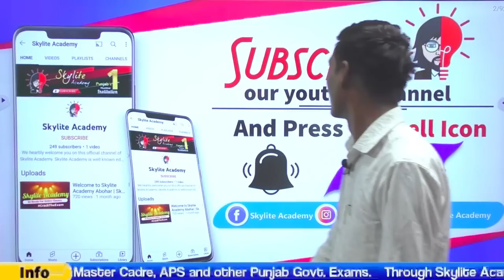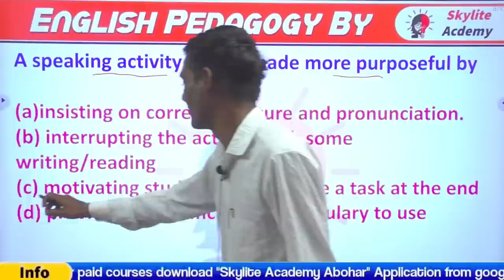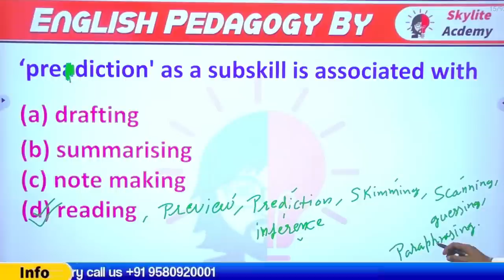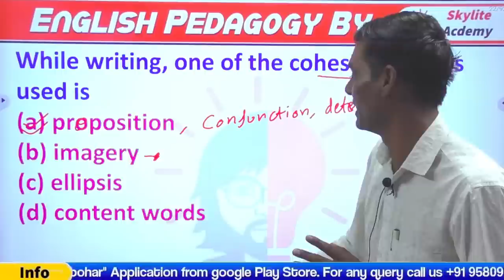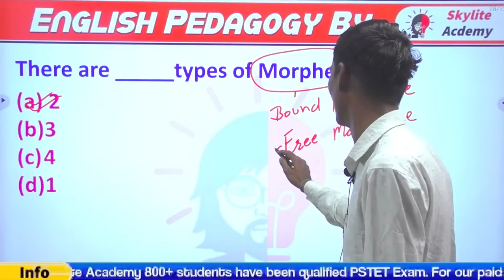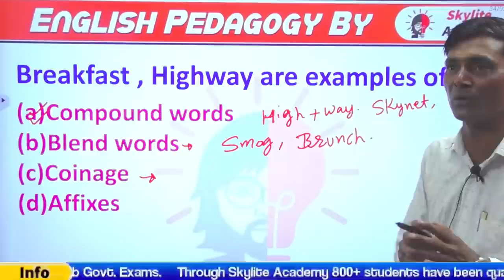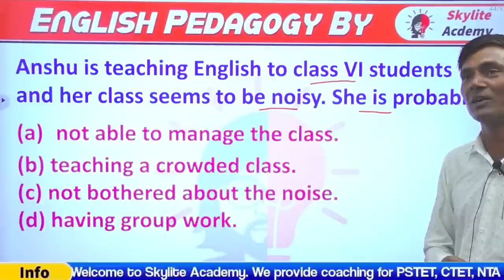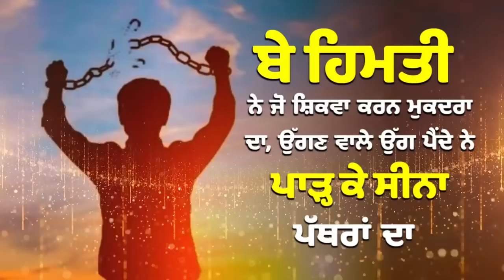PSTET 2023 | ENGLISH PEDAGOGY MARATHON | Skylite Academy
Welcome to the Skylite Academy. In this video Mr. Swami Sir has given a lecture on most important questions of English  Pedagogy. He is the best educator of Pedagogy in Punjab.

If you are preparing for PSTET, CTET, NTA UGC NET, Master Cadre, APS and other Punjab Government Exams then you are on right platform. Skylite Academy Provides you quality education with outstanding results.

★ For Paid Courses Download Our Application
'Skylite Academy Abohar' From Google Playstore

Thanks